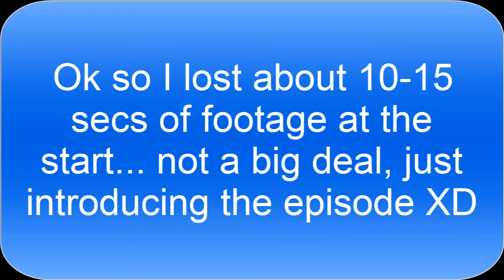MineCraft Lost Paradise - Season 1 | Ep.7 | Exploratory Ranting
Welcome everyone to the Lost Paradise MC server set up by myself &
Adamlovesgaming, we are an invite only White-listed server, so please
don't ask to join :)

Welcome back guys, today I go on a search for the locale of a new build
I plan, while I rant about some stuff XD